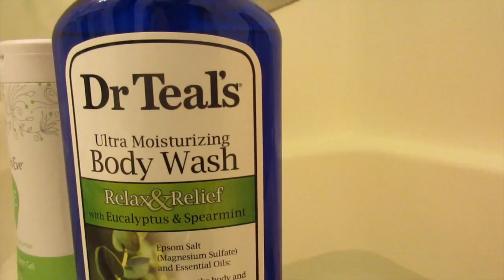TRYING TO KILL BUG MITES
BACON GRAVY
1 POUND OF BACON
1 CUP OF FLOUR
1 CUP OF MILK
1 TSP OF PAPRIKA
1 TSP OF 21 SEASONINGS (FOUND AT TRADER JOES)
1 TSP OF SAGE
1 TSP OF WHTE PEPPER
1/2 TSP OF ALL SPICE SEASONING
1 TBSP OF GARLIC POWDER
1 TBSP OF ONION POWDER
1 TSP OF MUSTARD POWDER
1 TBSP OF SALT

CHARLES NEW THING: Charles Eating Apple & Blueberry baby food, TRYING TO WALK
Prank of the day:                                                                                                                Charles Age :9  months old

AUG 11TH was OUR 2 YEAR ANNIVERSARY! AND YOU WILL SEE JOSH PROPOSING TO ME, IT WAS THE MOST AMAZING DAY OF MY LIFE AND OUR LIFE TOGETHER AS A FAMILY.

 INTRO SONG!!
 Lyrics/Sung: by Sara Presley                                                                                                                                              Music/Beat: by Paul .

                                                                                                                                             This IS OUR REAL LIFE and yes we do exaggerate it at times :)

Charles is growing up so fast!

fun times with the family, made delicious food
watched charles as this little guy grows up everyday!

post and request for food, pranks or even anything! we love to create and make new food. Comments are always appreciate!

Never a boring day for us EVERRRR!
Always filled fun and adventure!!!

 we will be filming our daily life! AND TRY are best to share EVERYDAY possible

sara: SUPER MOM
Josh:  SUPER DAD
Charles: baby boy!

Daily bumps inspired us to want to make Vlogs like they do as well as ShayTards:D

OUR VIDEO Editor is Sara Presley / Sometimes Josh